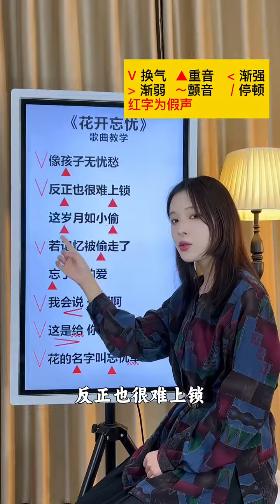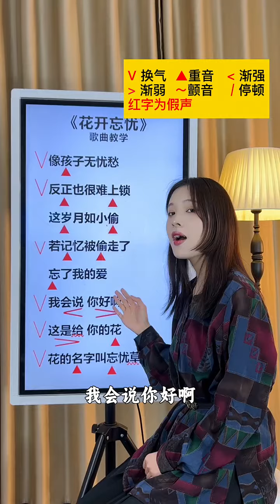周深《花开忘忧》歌曲教学，太感人太好听了！！